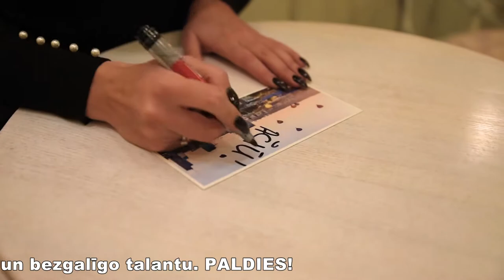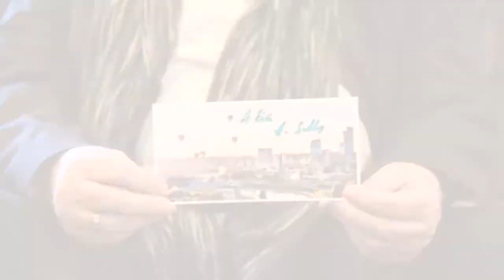Lietuva sveic Latviju 99. dzimšanas dienā!